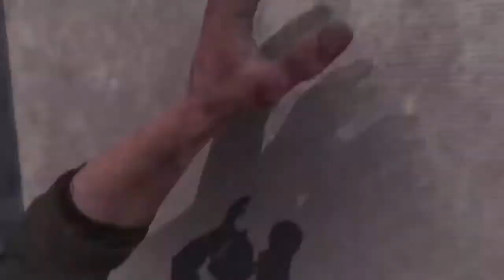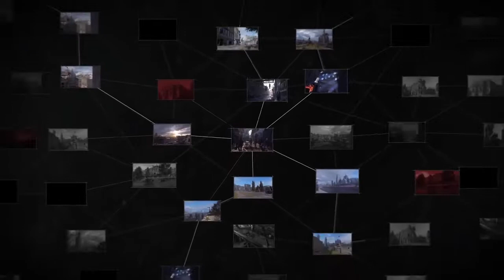Dying light 2 Official trailer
I played Dying light lots when i got it , it was an amazing game i have done a few dying light videos because dying light is sooo good , now dying light 2 is going to be released its going to hopfully be better than the first dying light and will definitely be in my shopping basket lol make sore to sub if you want some dying light 2 gameplay gameplay when its out .